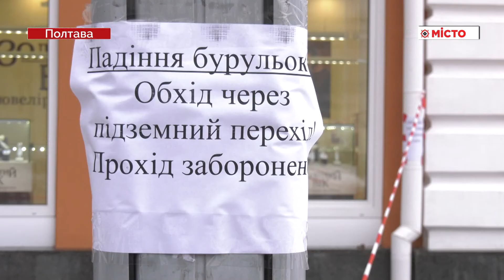Звернення полтавців до МР щодо небезпеки бурульок